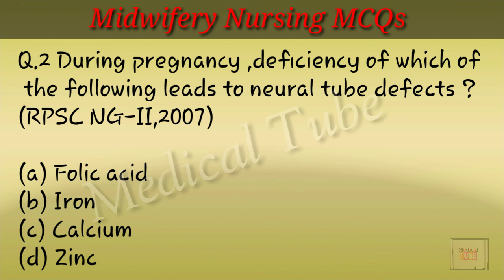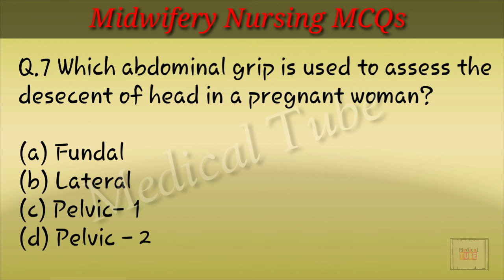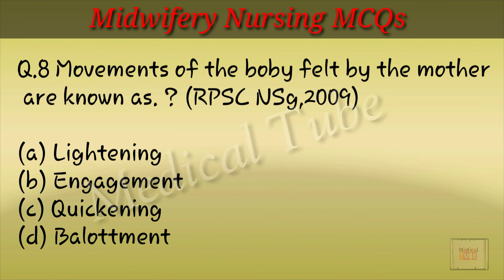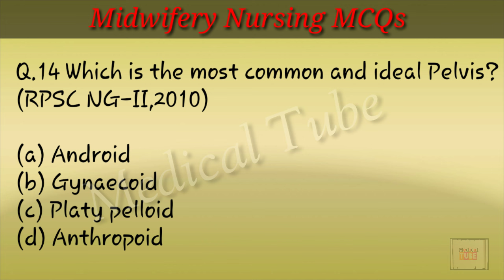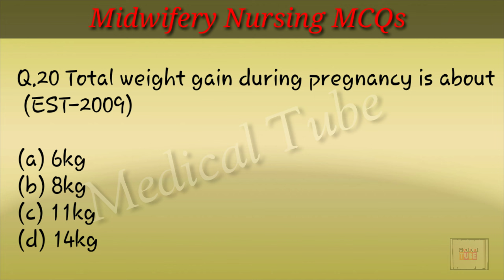Midwifery Nursing MCQs || Previous RPSE Exam Questions for Nurse Preparation || CHO Exam preparation